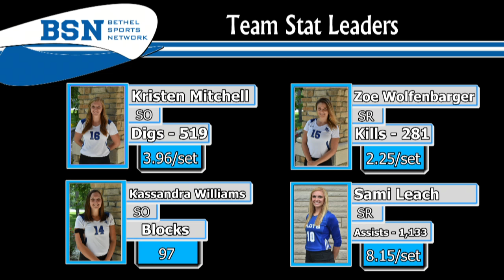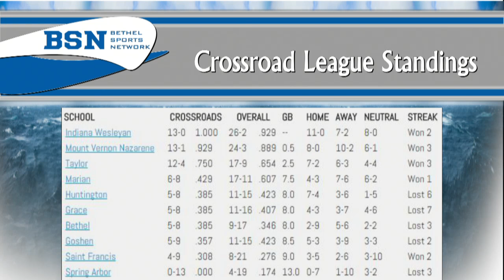Bethel vs Goshen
Senior Night Bethel College Womens Volleyball on the Bethel Sports Network